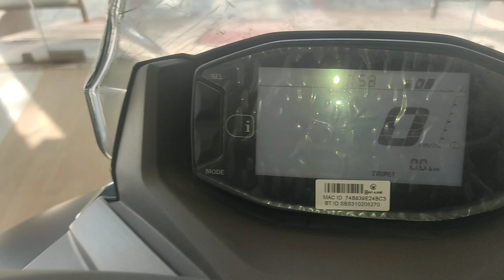New Burgman Street matt black/ Burgman Suzuki Full review